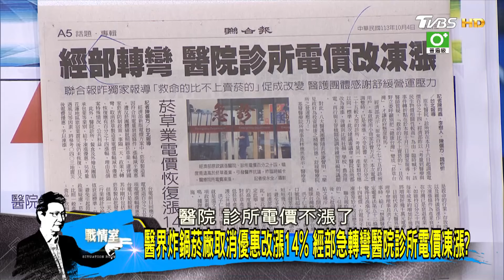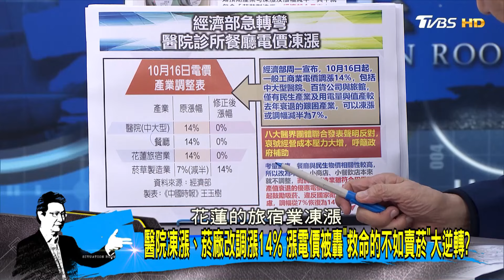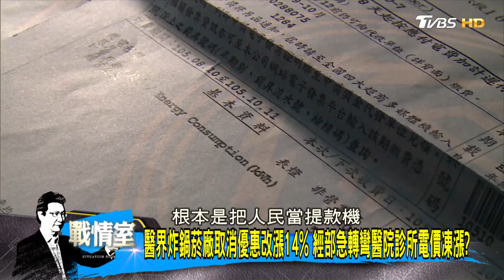新版電價產業平均漲12.5%波動物價 漲電價一步步侵蝕產業發展?少康戰情室 20241004